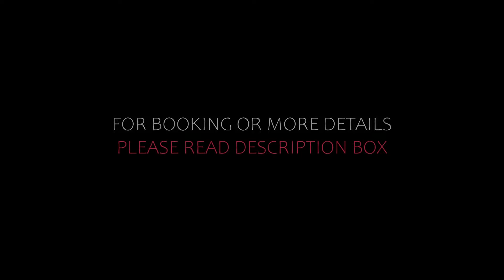Top 10 Recommended Hotels In Levis | Best Hotels In Levis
1) Four Points by Sheraton Lévis Convention Centre, Lévis

2) Hampton Inn & Suites By Hilton Quebec City /Saint-Romuald, Lévis

7) Comfort Inn & Suites Levis / Rive Sud Quebec city, Lévis

Queries Solved:
1) Top 10 Recommended Hotels In Levis
2) Top 10 Hotels In Levis
3) Top Ten Hotels In Levis
4) Top 10 Romantic Hotels In Levis
5) 10 Best Hotels For Couples In Levis
6) Hotels In Levis
7) Best Hotels In Levis
8) Top 10 Luxury Hotels In Levis
9) Luxury Hotel In Levis
10) Luxury Hotels In Levis
11) Luxury Stay In Levis
12) Top 10 4 Star Hotel In Levis
13) Best 4 Star Hotel In Levis
14) 4 Star Hotel In Levis

Track Title: Subway Dreams
Artist: Dan Henig